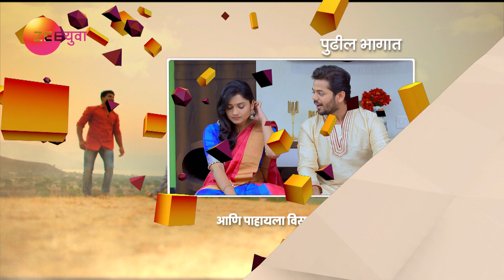Tu Ashi Jawali Raha | Marathi Serial | Episode - 166 | Webisode | Titeeksha Tawde | Zee Yuva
Tu Ashi Jawali Raha is a Marathi romantic drama television series starring Titeeksha Tawde, Siddharth Bodke, Milind Gawali, Sulekha Talwalkar. The story revolves around Manva, a fiercely independent girl, who falls in love with Rajveer, who has a dominating nature. Over a period, Rajveer gets insecure and turns possessive. How she will handle his love?